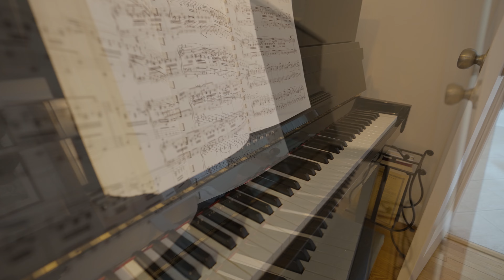33 Hill Street for sale2